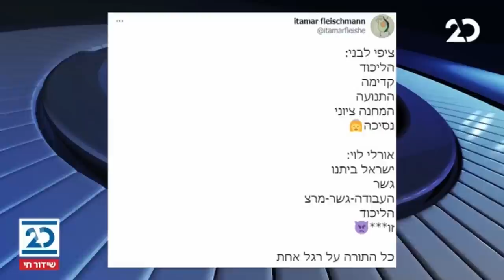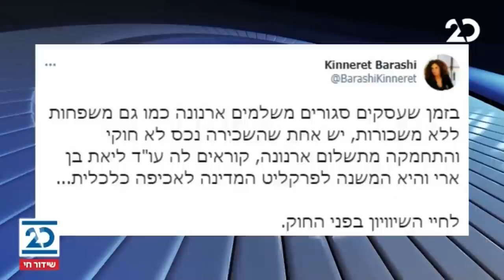הפטריוטים עם ינון מגל | 31.1.2021 | התכנית המלאה